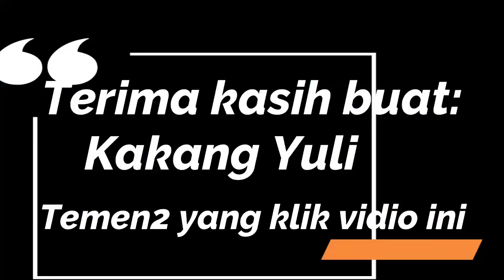EKPLORASI KOLEKSI LANTANA MILIK ADMIN PENCITA BUNGA LANTANA LAMPUNG